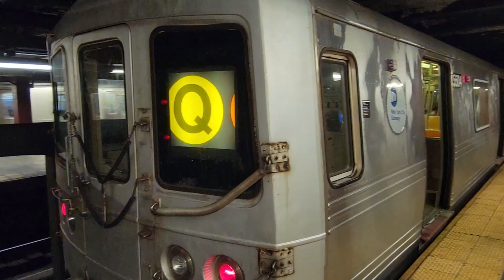MTA Southbound (C) and Northbound (Q) Action At 42nd Street-Bryant Park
Due to track maintenance on 8th Avenue and Broadway, Northbound (Q) Trains Ran Via The (D) Between Dekalb Av and Rockefeller Center, the via the (F) to Lexington Av-63rd Street. Southbound (C) Trains Ran Via The (D) From 59th Street to 34th Street-Herald Sq, then via the (F) to Jay Street
Here are the trains running on 6th Avenue at the same time! An uncommon sight to see!